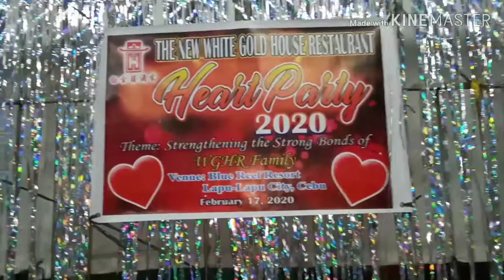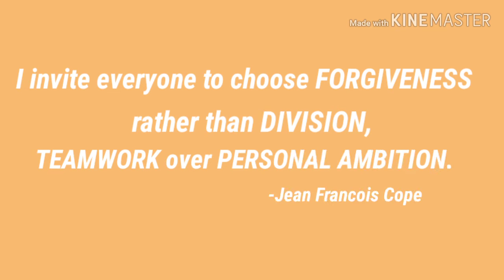WGHR HEART PARTY 2020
This is super late upload na talaga. Last February pa po to, ngayon ko lang na upload. I just want to share all of you the memories we had with my workmates.